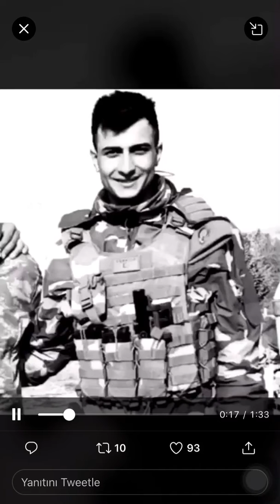İdlib şehitlerimize selam olsun